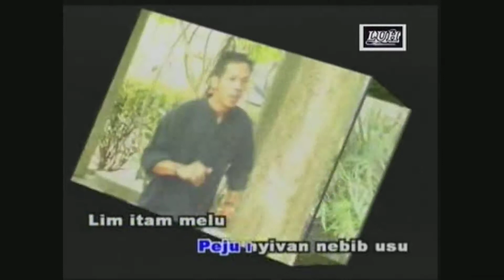Malem Keli' ah